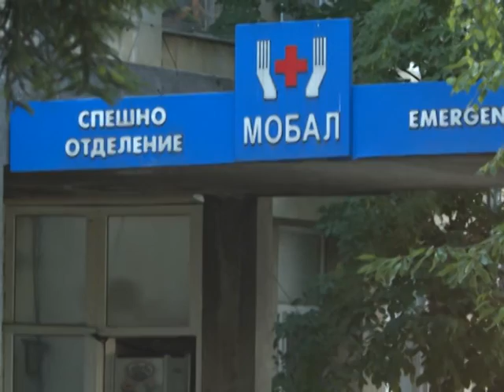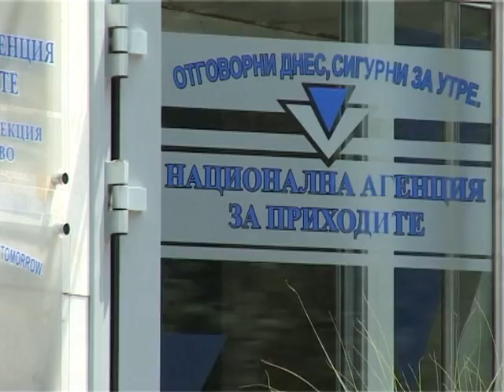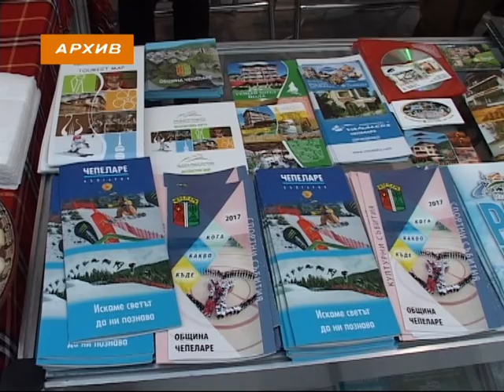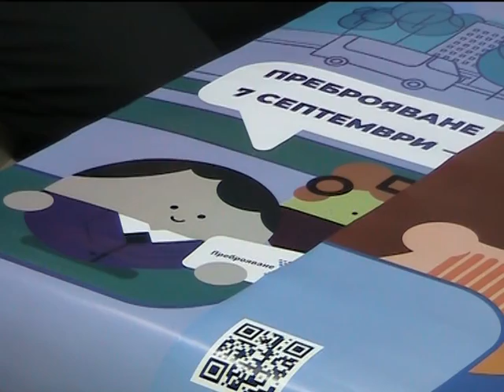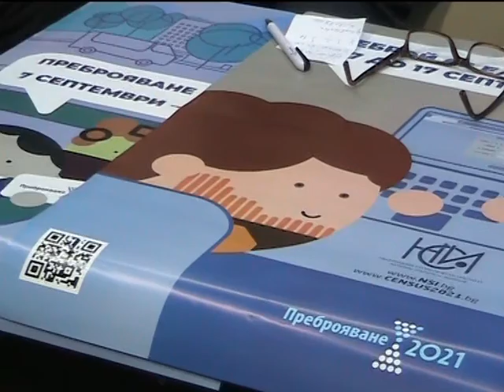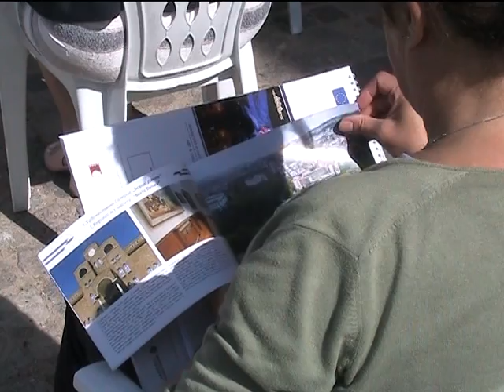Седмично обзорно предаване 10.09.2021 г.